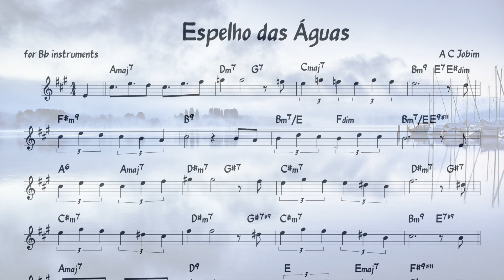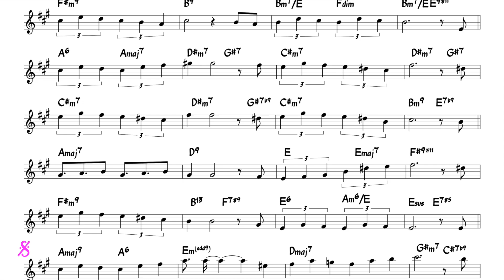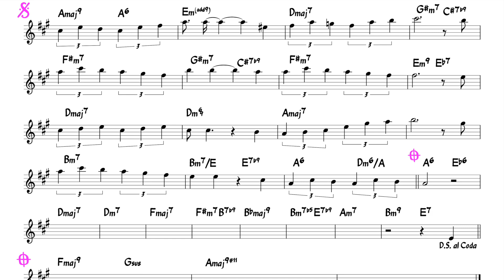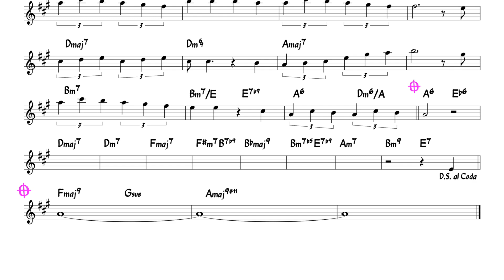Espelho Das Águas (Jobim) Backing track + score for Bb instruments